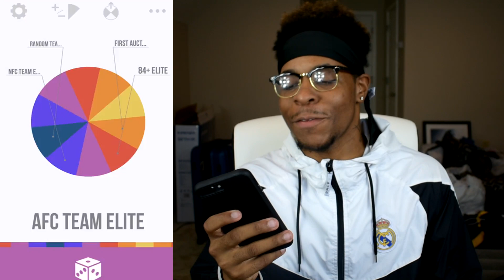IM BACK WITH A NEW SEASON! THE REPLACEMENTS #1 MADDEN 19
to this day my ankle and acl havent recovered :/
"Check Out evilsourcegaming.com  for gaming news and more"'

Twitter 👉 @VictionaryHD
Instagram 🤳 @VictionaryHD
SnapChat 👻 @IsThatVic